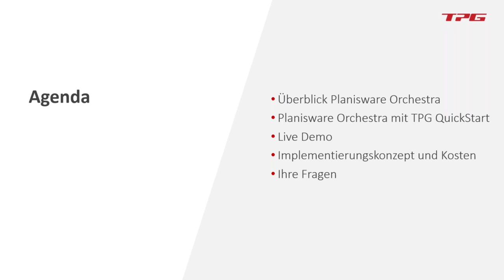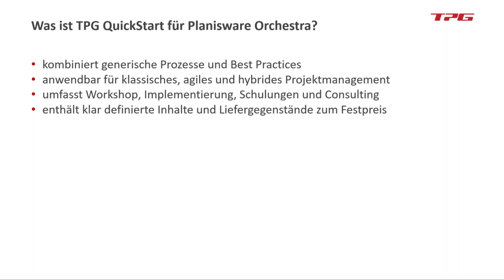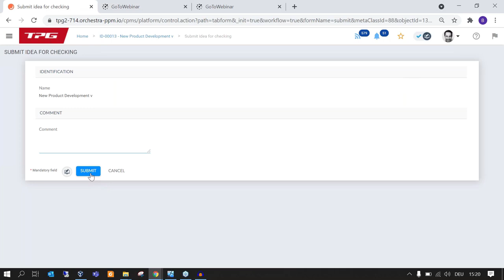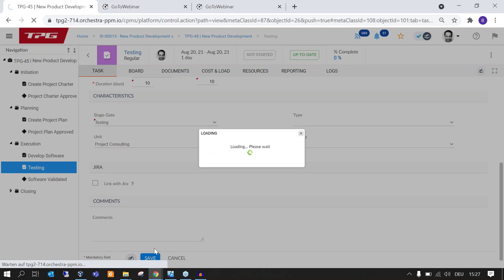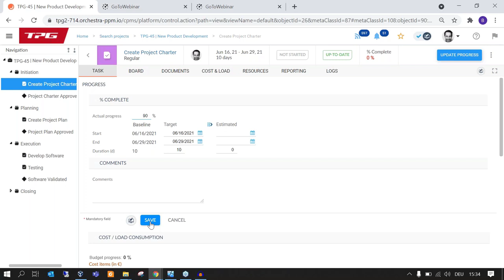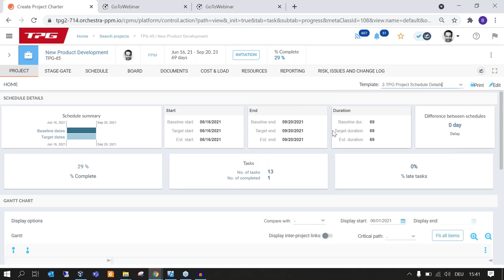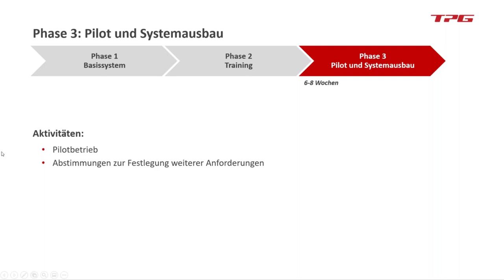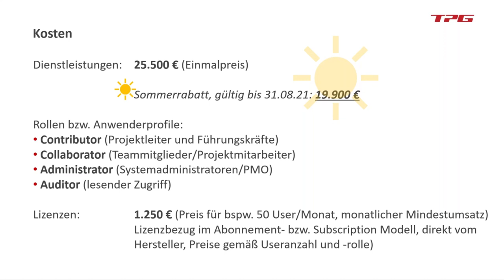Planisware Orchestra einführen – nach nur 4 Wochen zum Festpreis loslegen mit TPG QuickStart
Planisware Orchestra vereint alle benötigten Werkzeuge zum Planen, Umsetzen und Verfolgen von Projektportfolios in einem Tool. Die Plattform legt besonderen Wert auf die Kollaboration im Umfeld von Projekt- und Portfoliomanagement (PPM) bei vorwiegend mittelständischen Unternehmen.

Dieses aufgezeichnete Webinar zeigt, wie Sie mit TPG QuickStart schnell und zum Festpreis zur schlüsselfertigen Lösung mit Planisware Orchestra kommen. In der Live-Demo sehen Sie die einzelnen Komponenten der Lösung, die Möglichkeiten der Bereitstellung sowie den Ablauf bei der Implementierung. Die fertige Lösung umfasst ein vorkonfiguriertes System, kombiniert mit generischen Prozessen und Best Practices. Im Festpreis ist alles für die erfolgreiche Einführung enthalten: Workshop, Implementierung, Schulungen und Consulting.

Ein Video für Entscheider, PMO und (Multi-)Projektmanager auf der Suche nach einer modernen, unternehmensweiten und webbasierten PPM-Lösung, die schnell einsatzbereit ist – zum Festpreis.

Hinweis: Leider ist bei der einen Teilnehmerin das Mikro defekt gewesen. Bitte entschuldigen Sie die teilweise schlechte Tonqualität.

Sprungmarken in diesem Video:
00:00 Überblick über Planisware Orchestra
03:42 Was ist TPG QuickStart für Planisware Orchestra?
08:53 Live-Demo
42:18 Für wen eignet sich die Lösung?
36:52 Infos zu Implementierungskonzept & Kosten

Weitere Links zur Lösung:
Planisware Orchestra Einführung mit TPG QuickStart: